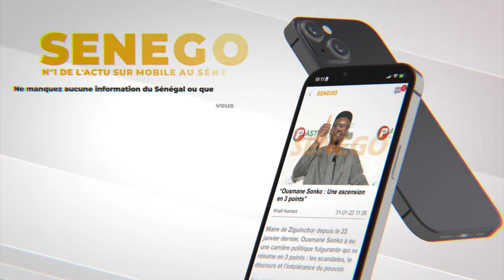AYYIB DAFFE « Des instructions personnalisées empêchent » Ayib Daffé l’accès à la CDC (Senego TV)